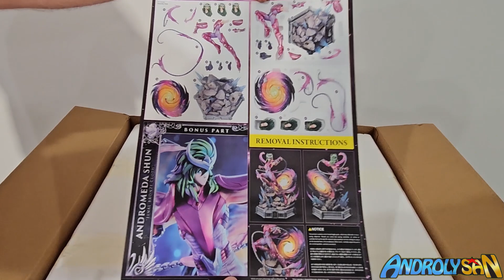SHUN DE ANDROMEDA! 🌌😍🌌 ESTATUA 1/4 POR PRIME 1 STUDIO UNBOXING! Saint Seiya - Caballeros del Zodiaco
Muchisimas gracias a Cristian por compartir esta experiencia con todos nosotros, esperamos que disfruten el video!

- Partita de Buho
- Oneiros
- Serafina
- Persefone
- Artemisa
- Thanatos
- Hypnos
- Athena
- Sasha
- Hades
- Poseidon
- Shura de Capricornio Armadura Divina
- Aioros de Sagitario Armadura Divina
- Afrodita de Piscis Armadura Divina
- Radamantis de Sangre Divina
- Kagaho de Bennu
- Pandora Comandante
- Pandora Lost Canvas
- Suikyo de Crateris
- Kaiser de Leo
- Albafica de Piscis
- Kardia de Escorpio
- Defteros de Geminis
- Manigoldo de Cancer
- Asmita de Virgo
- Saga de Gemninis Sapuri
- Saga Malvado
- Pandora
- Arayashiki Shaka
- Shun Nebular
- Yuzuriha de Grulla
- Tenma de Pegaso
- FLegias de Lycaon
- Shiryu Furioso
- Guilty
- Cisne Negro
- Caballeros Renacidos

- Inscripcion de Cosmo
- Torneos Personalizados
- Guia Intermedia
- Botin Diario
- Torneo de Jamir
- Octavo Sentido
- Sala de Entenamiento Elite
- Titanes 8
- Titanes 10
- Titanes 11
- Ruinas Epicas 10
- Dimension 11
- Altar Facil y Normal
- Altar Elite
- Torre Masei
- Desafio Artico